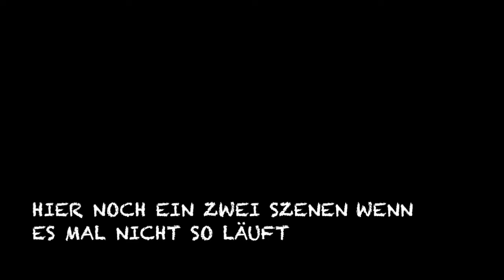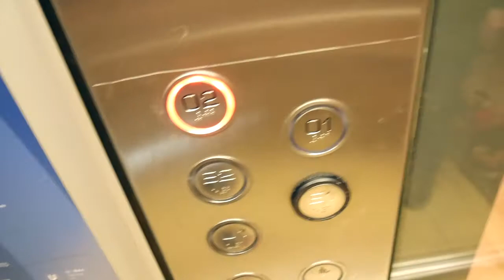Jack & Jones Fashion Haul - Daily Outfit for man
Hey Du! :) Mein Name ist Jo. Was an mir besonders auffällig ist ? Ich denke was sofort ins Auge fällt ist, das ich stottere! Das hält mich aber nicht davon ab Videos zu produzieren. Ich hoffe das Ich anderen Menschen die ebenfalls Stottern helfen kann,Vertrauen zufassen und ihrer Ziele oder Hobbys zu verwirklichen ohne Angst und Selbstzweifel.Wie schön, dass Du dich auf meinen Kanal verirrt hast. Wenn Du hier jetzt eine Beschreibung erwartest, was ich auf meinem Kanal so treibe. Jedenfalls werden unterschiedliche Video kommen zu verschiedenen Themen wie Mode,Fitness, Ernährung und alles was mich so Bewegt. Wenn ihr Anregungen habt immer her damit .Ich bin gespannt wohin das ganze hier auf meinem neuen Kanal führt Bis dahin . Euer Jo

Ich bin auch auf Instagram zu finden.